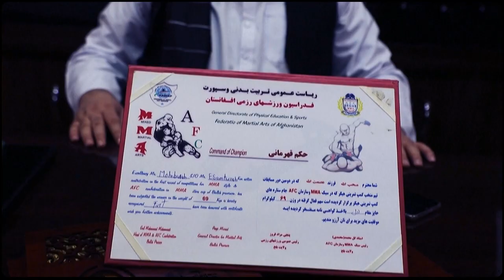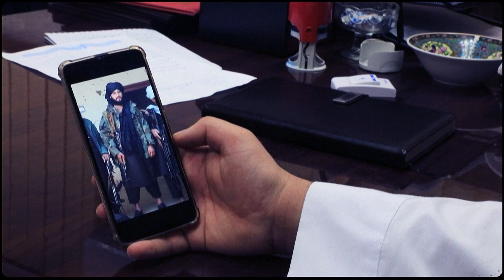Taliban's top sniper becomes 'Afghan Mayor'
Once a sniper targeting the enemy on the battlefield, Damullah Mohibullah is now a Mayor handling administrative work in Maymana in Faryab province in Afghanistan. Watch this video to see how he is coping with the new challenge.